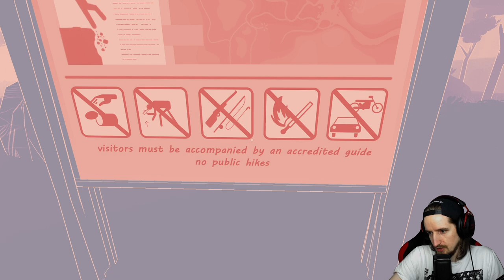DC | Let's Play | Nuts #01 - Was wollen Eichhörnchen mit DIESEN Gegenständen!?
Heute haben wir mal ein optisch besonders auffälliges Spiel im Let's Play: NUTS, entwickelt von Joon, Pol, Muutsch, Char & Torfi und veröffentlicht von Noodlecake. In NUTS sammelt man mit seinen Videoaufnahmen Daten über Eichhörnchen und macht die eine oder andere seltsame Entdeckung.

In der ersten Folge lernen wir langsam unsere neue Arbeit kennen und erledigen die ersten Aufträge für unsere Vorgesetzte Nina. Unsere Aufnahmen offenbaren aber auch schon die ersten seltsamen Szenen.